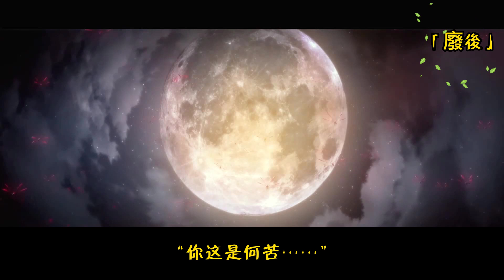【忘羨】廢後 16 皇帝嘰X莫名其妙羨：溫洋沒找到人，窩在禦花園一棵樹上想事情，他的塵哥哥總是一臉憂傷的畫一個人，畫了一張又一張，他都記熟了，沒有錯…就是那個吃抄手的人…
溫洋沒找到人，窩在禦花園一棵樹上想事情，他的塵哥哥總是一臉憂傷的畫一個人，畫了一張又一張，他都記熟了，沒有錯…就是那個吃抄手的人…